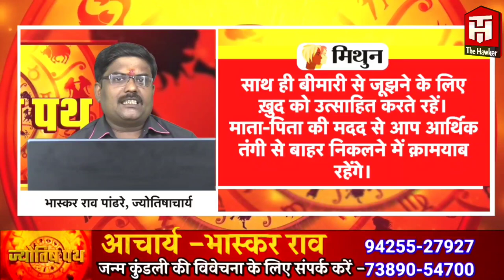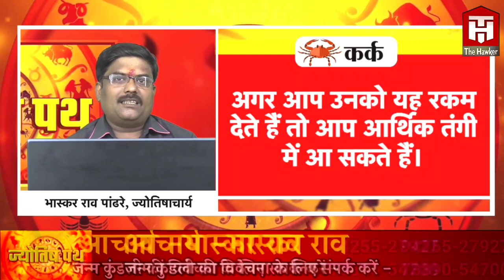दैनिक राशिफल ,31 जुलाई 2022